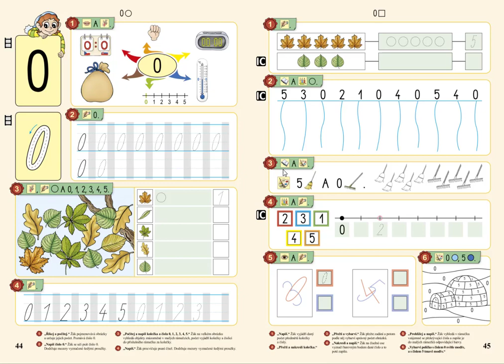Psaní číslic 0 - 5, MATÝSKOVA MATEMATIKA 1. DÍL - POČÍTÁME DO PĚTI, str. 45, cv.5